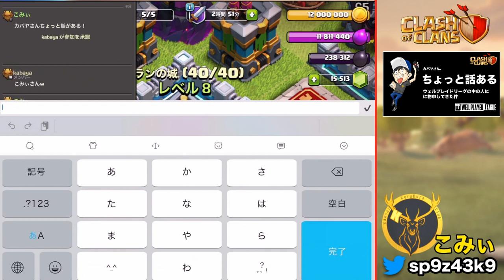【ｸﾗｸﾗ】ｳｪﾙﾌﾟﾚｲﾄﾞﾘｰｸﾞの中の人に1ヶ月溜め続けたﾓﾔﾓﾔをぶつけてきた件。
今回は通常の解説ではなくウェルプレイドリーグのカバヤさんに一言もの申しに行ってきました。納得いく結果になったのか？
ご視聴ください。Let's Clash!!